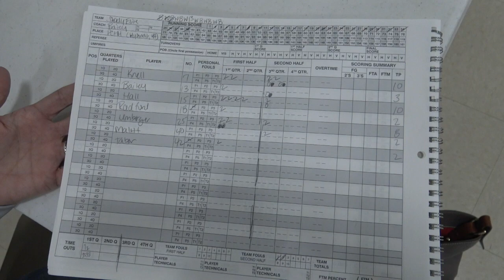Shady Elite Vs Swva Bucks Feb 1 2020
This video is about Shady Elite Vs Swva Bucks Feb 1 2020